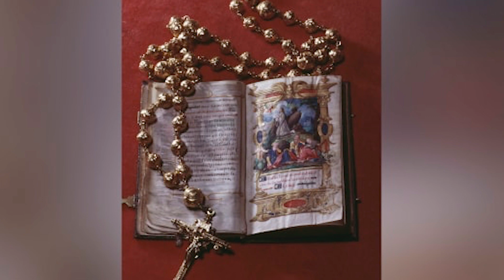Irreplaceable' artifacts worth more than $1 4 million stolen from English castle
Among the stolen artifacts were coronation cups and the gold rosary beads carried by Mary, Queen of Scots when she was executed in 1587 by order of her English cousin, Queen Elizabeth I. Police said the rosary beads are an "irreplaceable" piece of national heritage.​